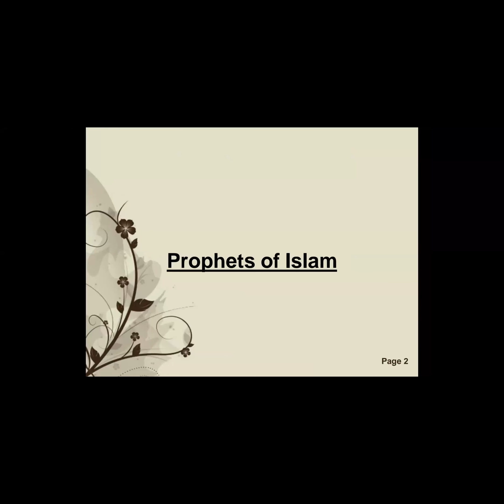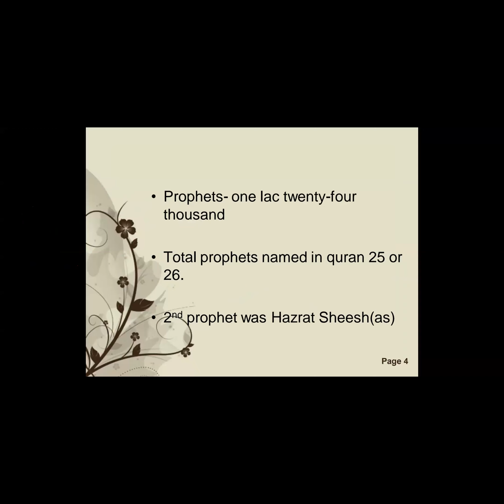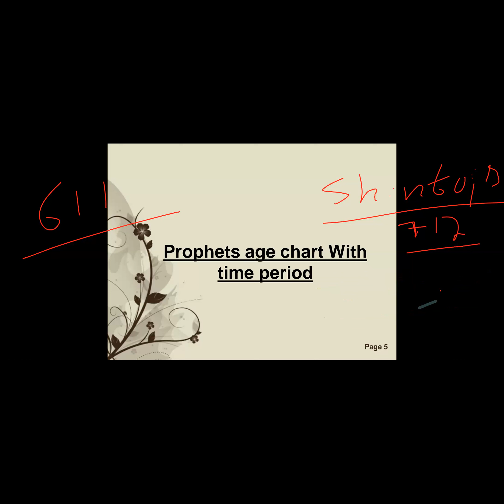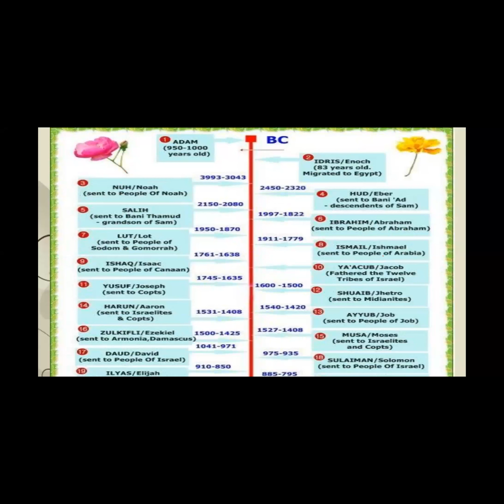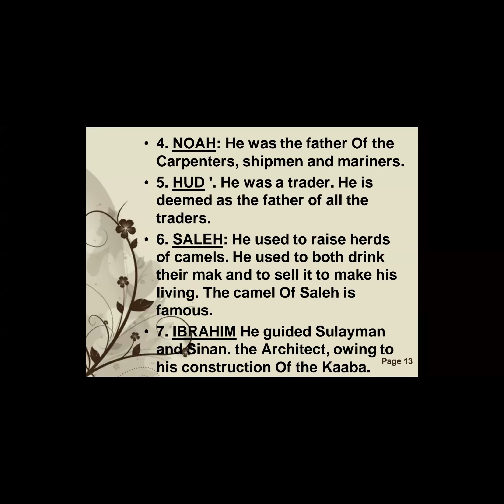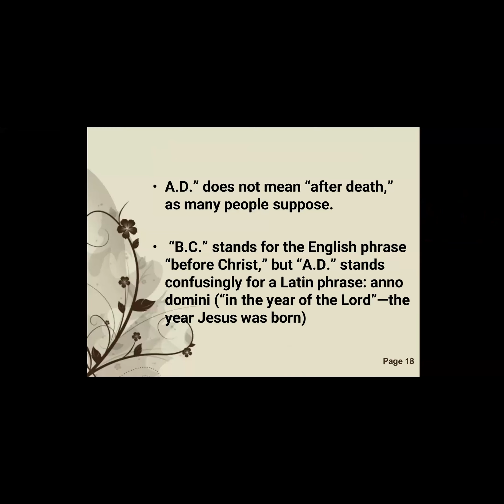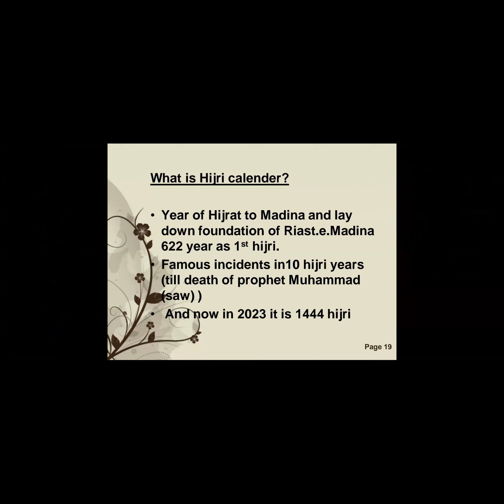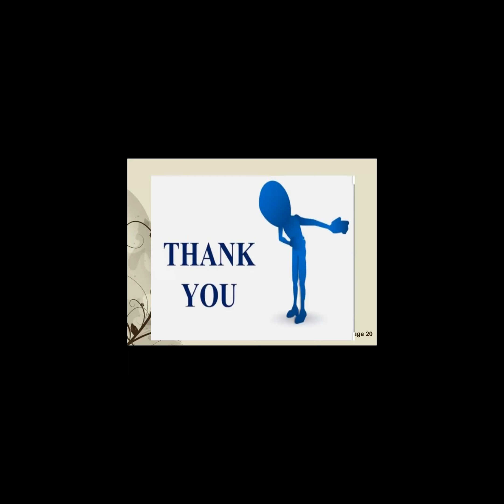Lecture # 01 Islamic studies